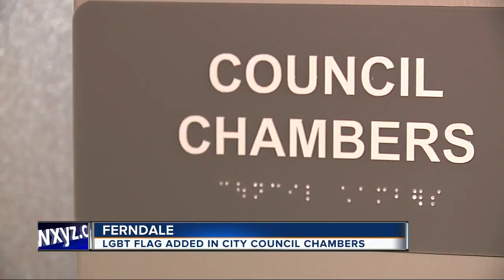Ferndale Installs New LGBT Pride Flag In Council Chamber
Ferndale is now among the first cities in the nation to permanently install an LGBT Pride flag within it's city council chambers. Mayor Dave Coulter says a special dedication ceremony will be held at a council meeting this evening at 7 pm, and the entire community is invited to attend the ceremony.